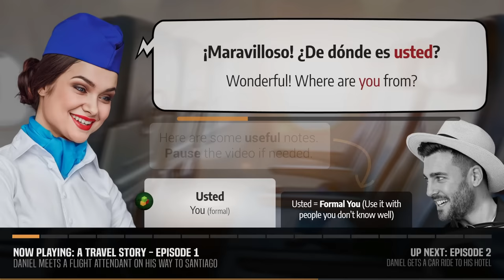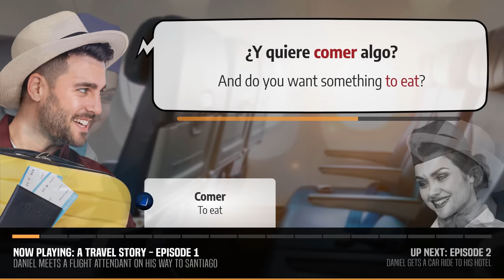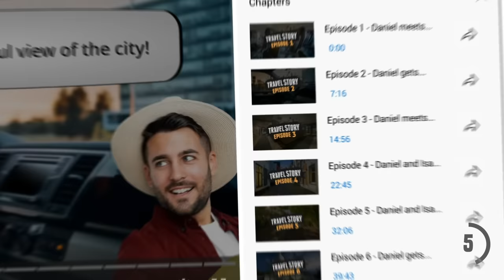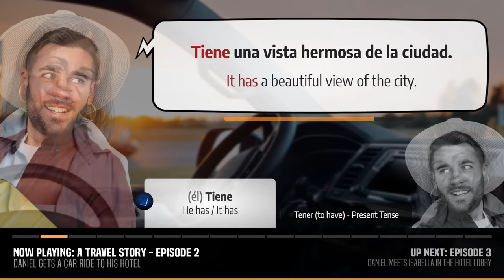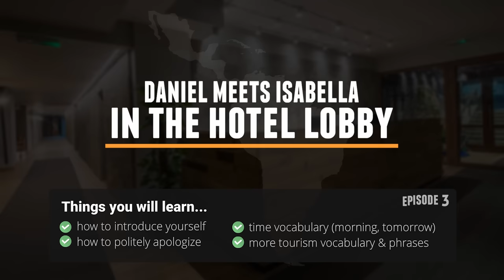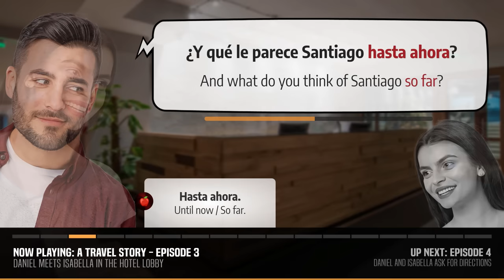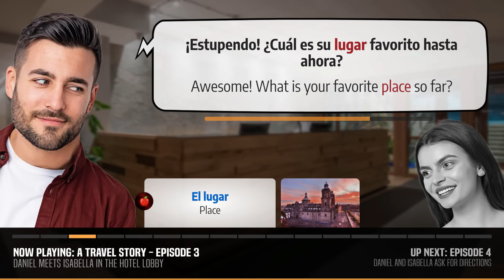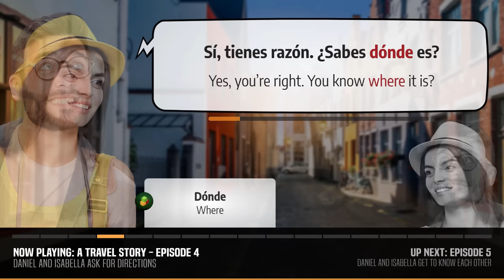Learn SPANISH: All the Basics in 2 Hours! (Easy & Slow Conversation Course for Beginners)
In this video, you will learn Spanish by following simple conversations that have been written specifically with beginner Spanish students in mind. Every conversation was recorded at two separate speeds; once slowly, to help you get used to Spanish pronunciation and give you time to absorb this new language without being overwhelmed, and once at a normal speed to help you get used to the way native speakers talk.

Each lesson will focus on a specific topic, teaching you the right balance of Spanish vocabulary,
grammar, verbs and phrases. This will help you learn in a natural way and get you ready to start taking part in Spanish conversations in record time.

How to get the most out of this 2-hour video: It is recommended that you watch this video from beginning to end, since the conversations follow each other and you will learn important words that will help you understand the rest of the video. However, if you are short on time and prefer to learn only 1 or 2 specific topics, you can navigate the video using the chapters in the timeline of the video.

00:00 Introduction
00:23 Lesson 1 - Meeting a flight attendant
08:27 Lesson 2 - Getting a car ride
14:47 Lesson 3 - Meeting a stranger
22:06 Lesson 4 - Asking for directions
29:09 Lesson 5 - Getting to know someone
38:34 Lesson 6 - Meeting a stranger at an attraction
44:33 Lesson 7 - Shopping for a souvenir
49:50 Lesson 8 - Going to a restaurant
57:00 Lesson 9 - Talking about family
1:04:30 Lesson 10 - Paying at the restaurant
1:10:24 Lesson 11 - Talking about the weather
1:19:11 Lesson 12 - Talking about learning languages
1:26:43 Lesson 13 - Talking about occupations
1:33:19 Lesson 14 - Saying goodbye
1:41:06 Lesson 15 - Meeting a stranger on the plane
1:49:01 Lesson 16 - Talking about traveling
1:56:23 Lesson 17 - Meeting with a loved one